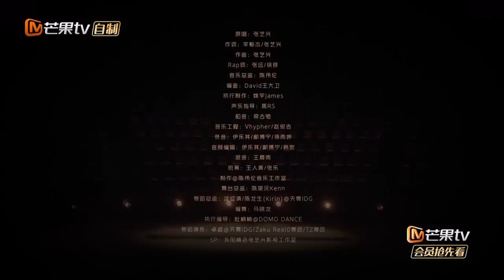【披荆斩棘3·循环享受】｜王耀庆 张栋梁 张远 马晓龙 何展成《Joker》对质疑说不｜ Enjoy Your 1hr Loop｜ CallMeByFireS3 | MangoTV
☄️芒果TV全景音乐竞演综艺#披荆斩棘3 ，8月18日周五12点，先导篇上线；8月25日起，每周五周六12点，单更双更，交替上线！加入湖南卫视芒果TV官方频道会员抢先看

不过生而为人 不过血肉之身
不过终究与平凡温和
也许人潮汹涌中 尚未稀释过的自我
会活在那片辽阔